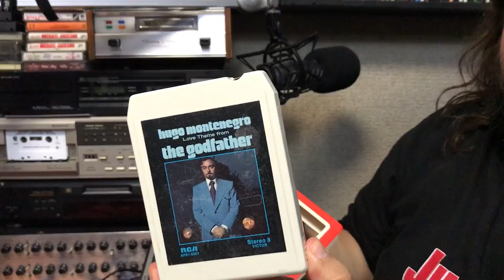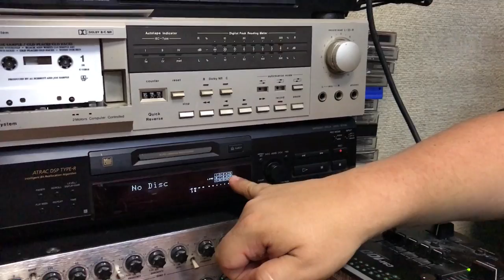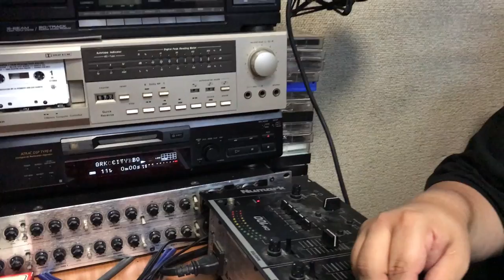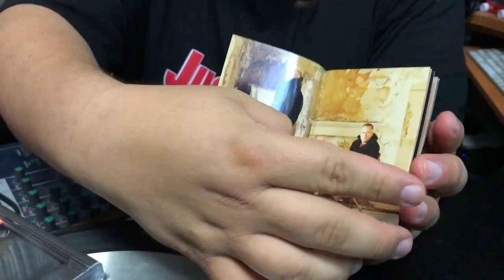En Vinyl #19 Compre MiniDisc Pet Shop Boys - Nightlife ► Juegos Juguetes y Coleccionables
llego el cartero  con el Minidisc de Pet Shop Boys - Nightlife en el formato de sony MiniDisc